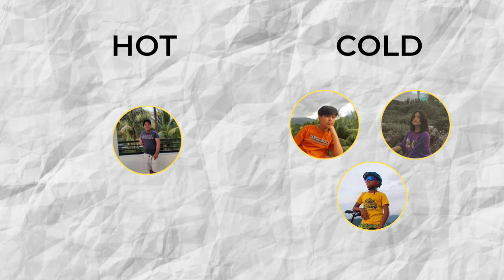HYPE Balance Game (뱅뱅 Ver.) ft. Rhaiver, Saveena, Stevhen and Angel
HYPE Balance Game with BANG-BANG members!
뱅뱅 멤버들이 과대평가 밸런스 게임을 하고 있다!

BANG-BANG Social Medias! (Managed by HYPE Artist Nation)